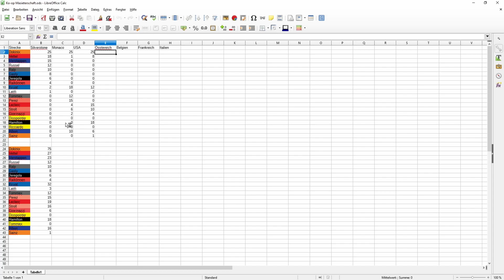Dokinix schmeißt seine Teller in die Waschmaschine und fast Pole /F1 2020 Ko-op Karriere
P2 mein betses Ergebniss in dieser KO-op seit beginn mich freut es extremm das ich es soweit gescft habe auch wenn die Pole für mich dirnn gewessen wäre leider nichts geworden morgen kommt noch das rennen udn wenn du lust auf eine F2 liga hast melde idch in dne Kommentaren